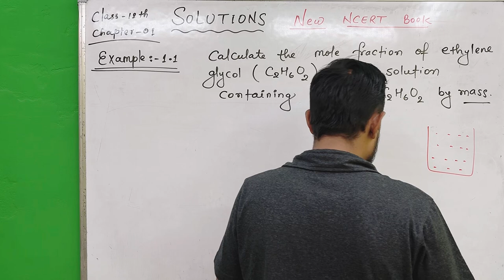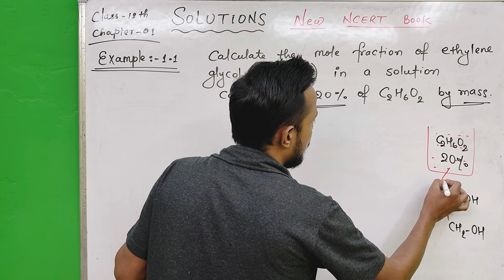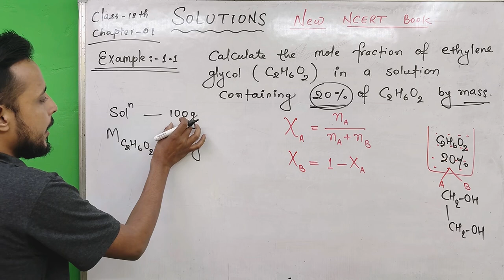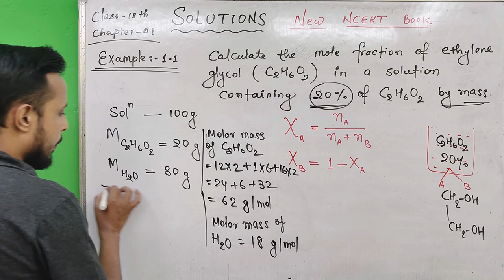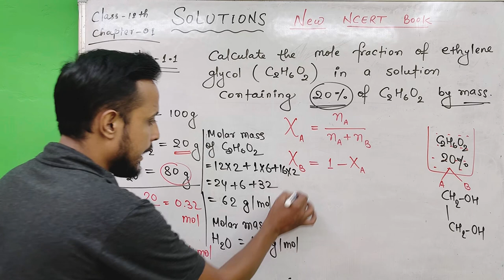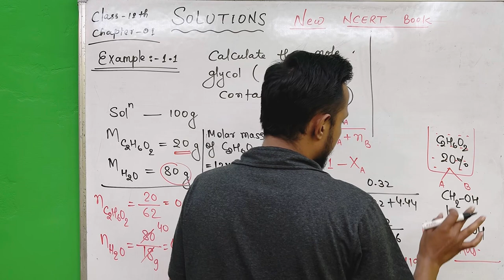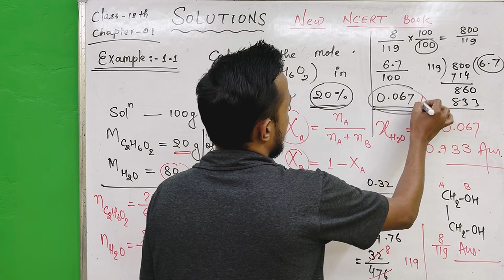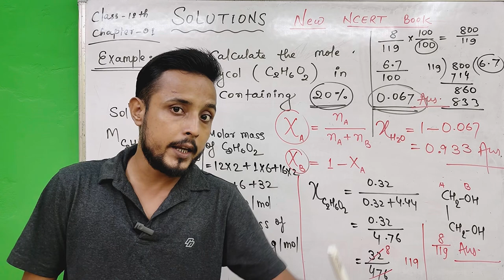Example 1.1 chemistry class 12 | SOLUTIONS chemistry class 12 |12th chemistry ncert example 1.1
Hello students !
👉This is our new playlist of SOLUTIONS from new NCERT book based on CBSE syllabus
👉This video contains handwritten calculations based on your demands
👉I hope you will be satisfied from this video
👉You can visit our playlists for more numerical videos
👉Very important thing is “ You are my first choice and last hope “

example 1.1 chemistry class 12
class 12 chemistry chapter 1
chemistry example 1.1 class 12
solutions chemistry ncert example
solutions ncert solution
class 12 chemistry chapter 1 ncert solution
solutions class 12 chemistry chapter 1
solutions ncert questions answers
solutions chapter chemistry
chapter 1 solutions class 12
class 12 chemistry solutions
colligative properties of dilute solution
dilute solutions and colligative properties
aman chemistry
chemistry by aman sir
aman sir purnea bihar
aman bhaiya